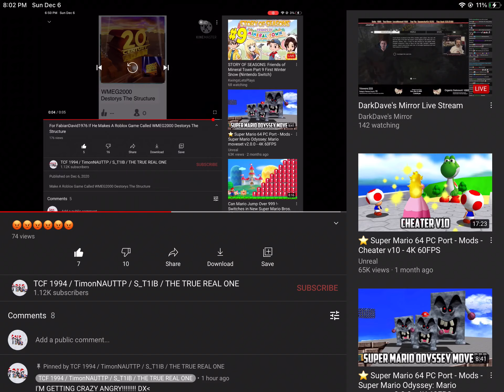STOP IT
RIGHT NOW